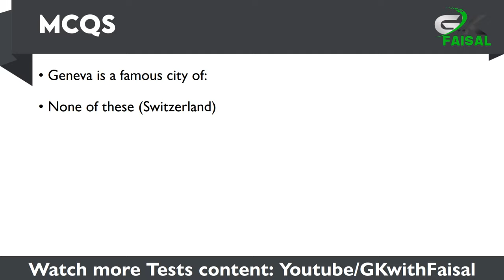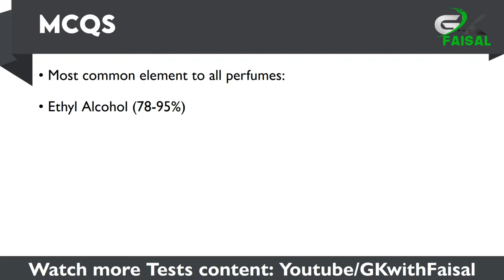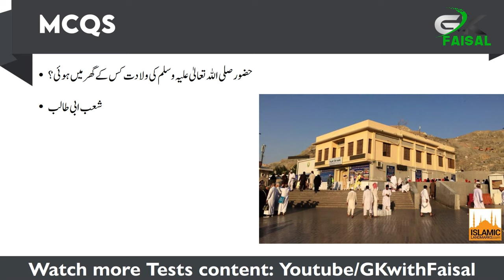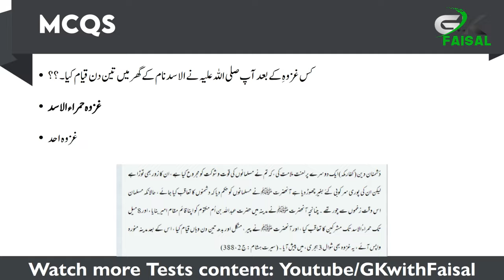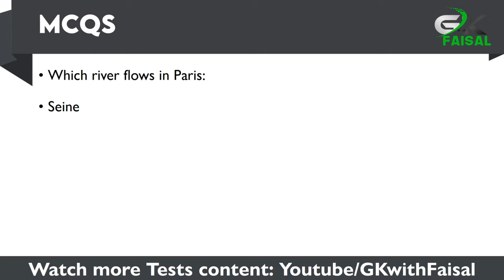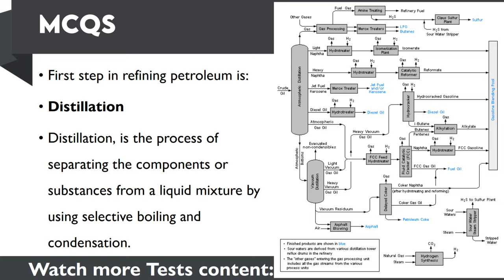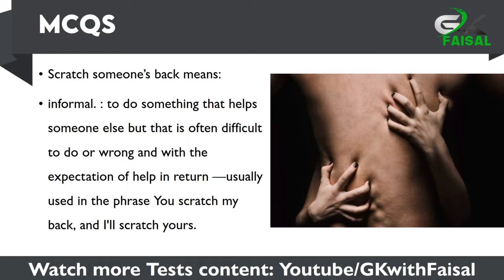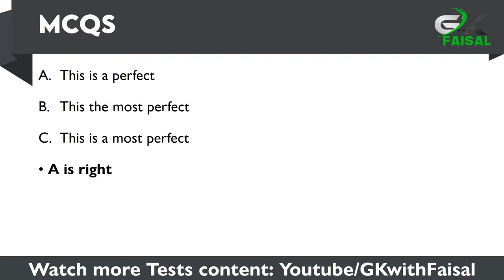Today's Paper of Assistant by PPSC held on 05-06-2021 | PPSC Past Papers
Today's Paper of Assistant by PPSC held on 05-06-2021 uploaded as part of PPSC Past Papers